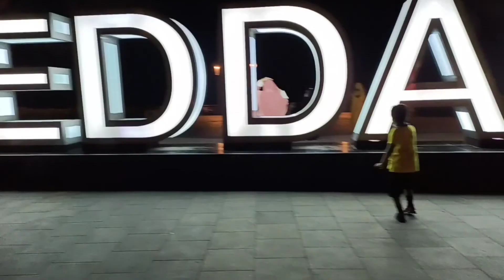Visit Of Jeddah Beach || Naaz life in Saudia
Hi EVERYONE. Today I'm sharing Beautiful Beach of Jeddah,Hope you like it.

Thank u.